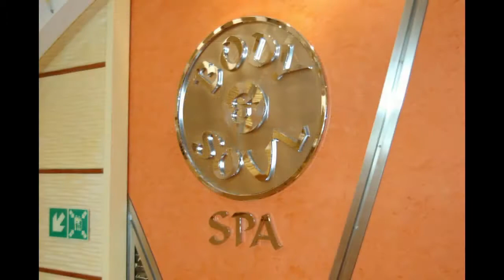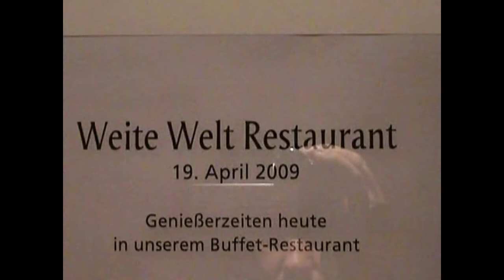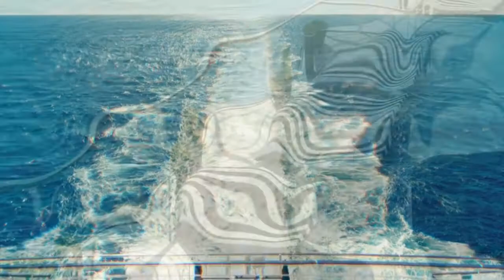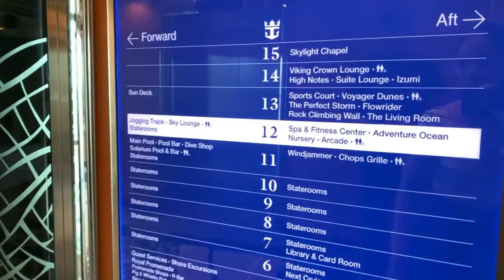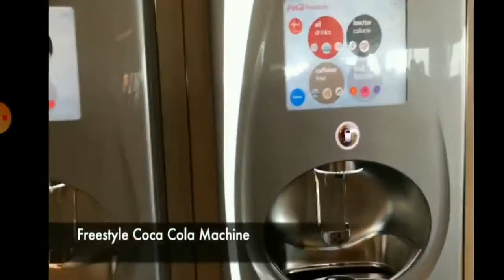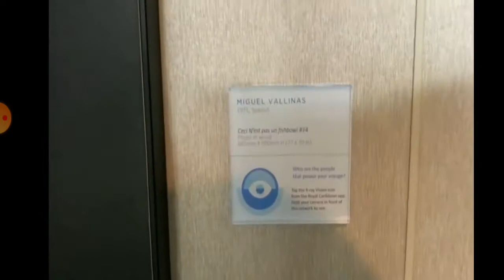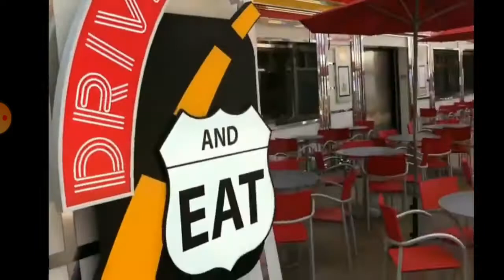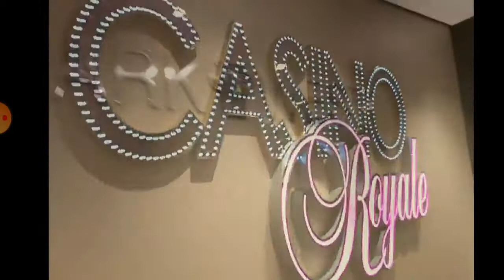Amazing view of all the famous Cruise ships around the world 2021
Take a tour of the World Famous Crous Ship, many new exciting features to make you feel closer to the sea

Video-Link: "Link"
Channel: "Link"